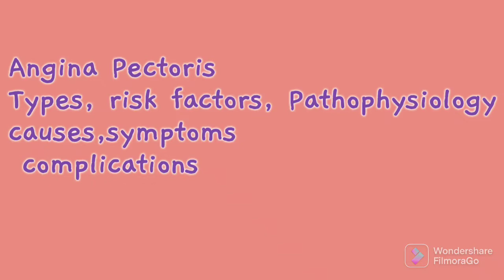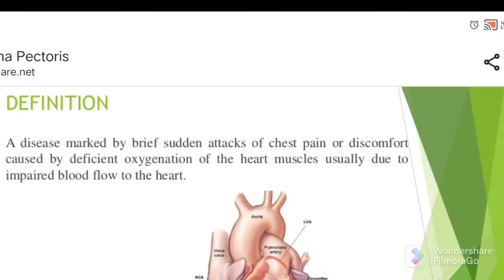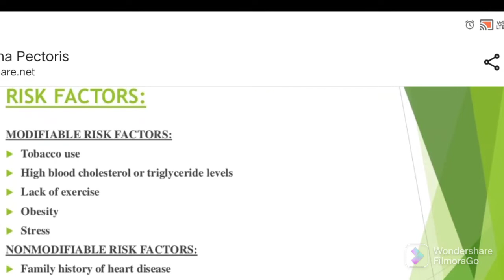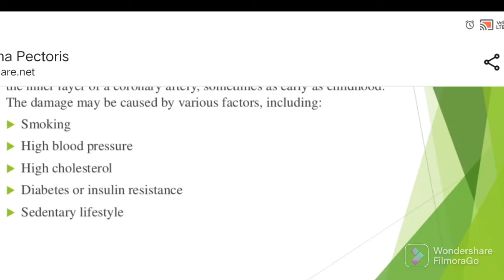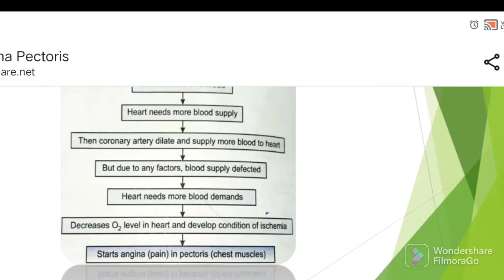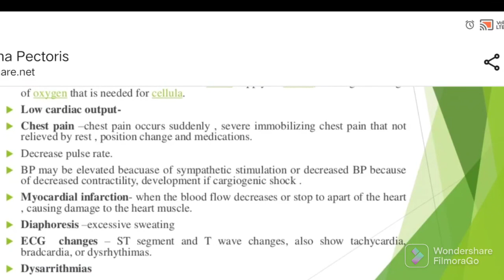Angina Pectoris in kannada and English|Ischemic cardiac disease|Types|Causes|Pathophysiology